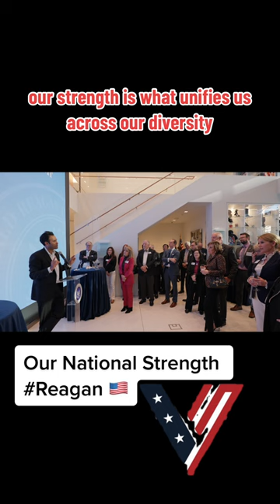The Reagan Library: Our National Strength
Our “diversity” is meaningless if there’s nothing greater that binds us together across that diversity.